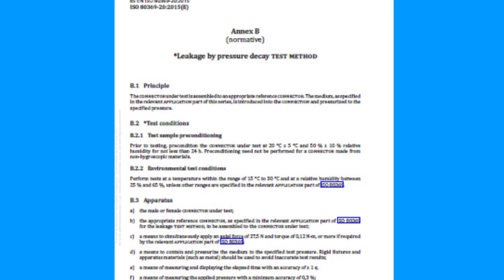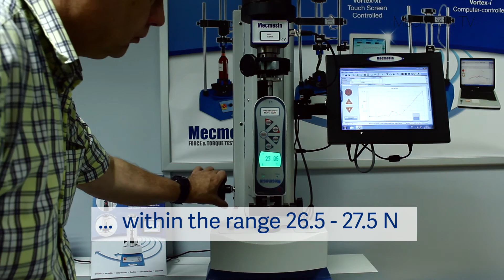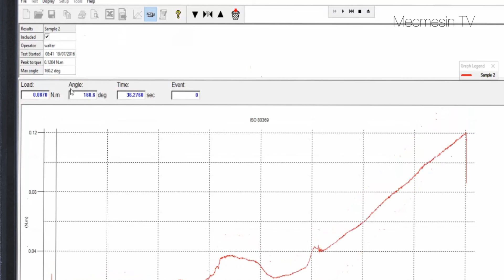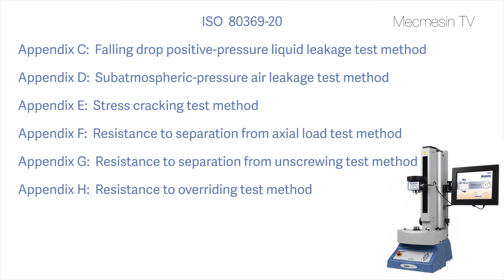Testing of Luer connector assembly for ISO 80369-20 with Mecmesin's Helixa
Mecmesin' s Helixa precision torque testing system can be used to assemble Luer connectors and enteral connectors prior to leak testing according to ISO 80369-20.  The Helixa simultaneously applies an axial force and the required torque when assembling a connector under test to a precision reference connector.

A leading designer and manufacturer of force and torque test equipment for over 30 years, Mecmesin offers precision test instruments and systems that are accurate, reliable and excellent value for money. We provide a tailor-made service creating the ideal testing platform, which is robust, easy-to-operate and gives top-level performance time after time!